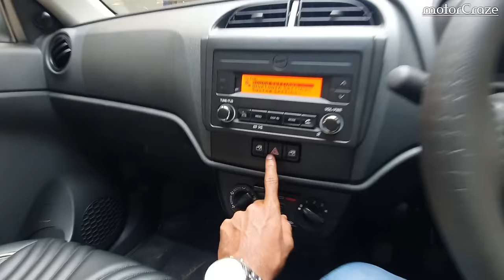Suzuki Alto K10 Vxi accessories | 2022 Detailed Review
Maruti suzuki alto k10 Vxi With accessories Detailed Review